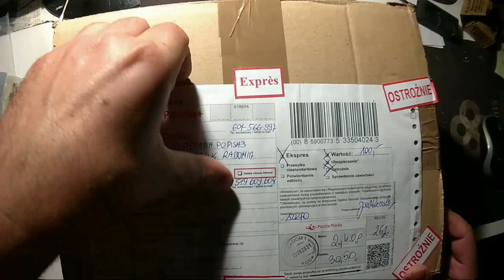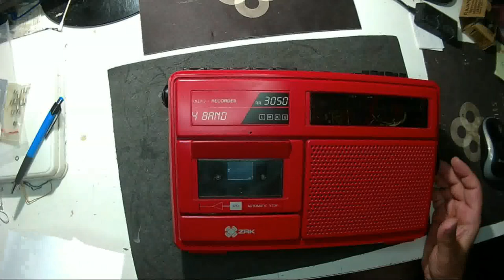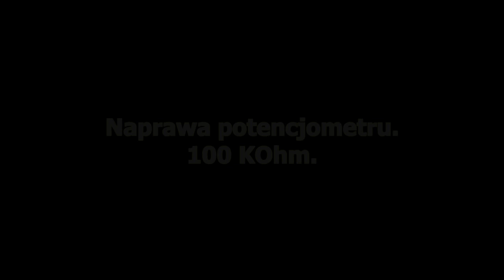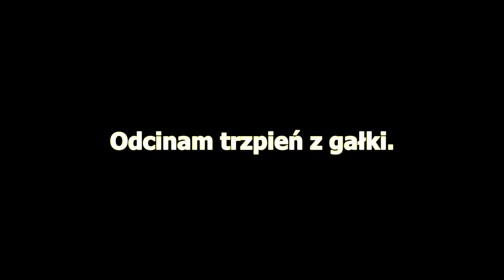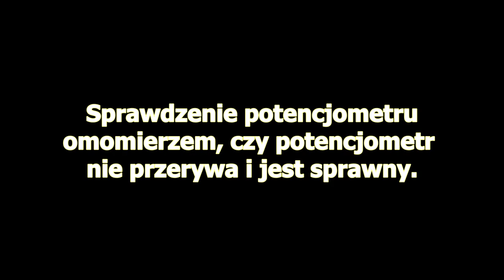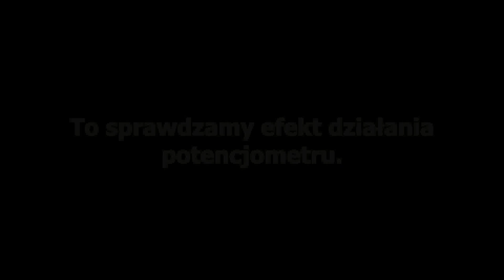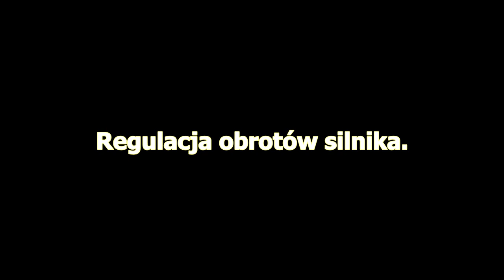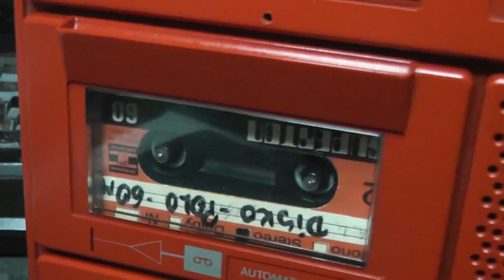Kasprzak czerwony RM 121/RR3050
Kasprzak od Klienta Pana Jacka. Radio zostało przestrojone na górny UKF 87-108MHz. Został naprawiony nie dostępny w sklepie potencjometr siły głosu. Zapraszam.